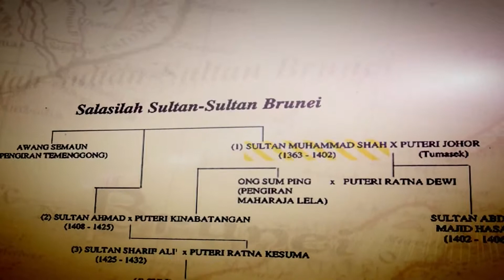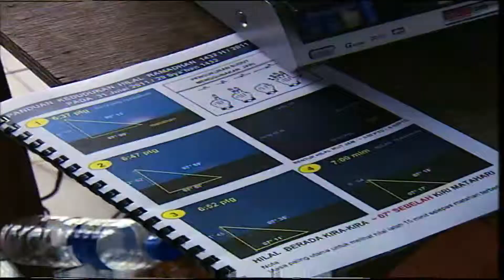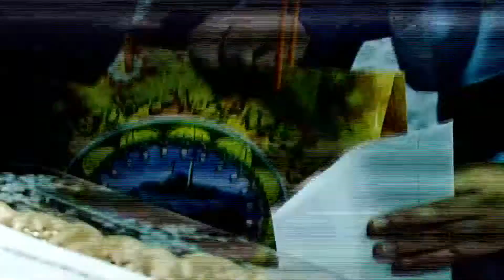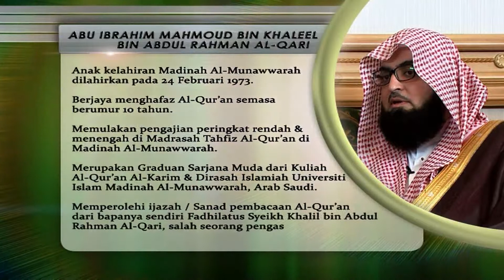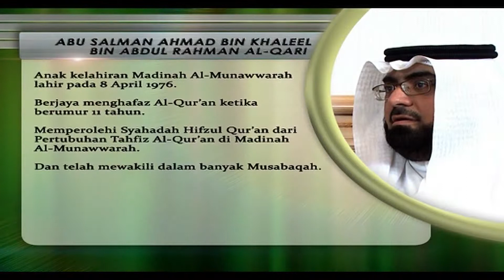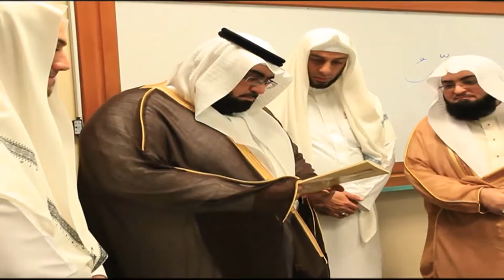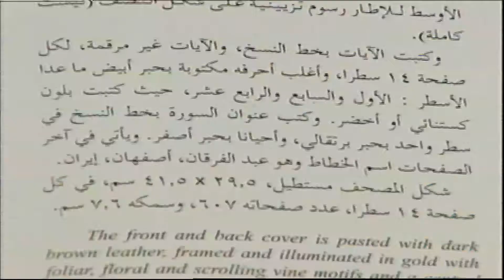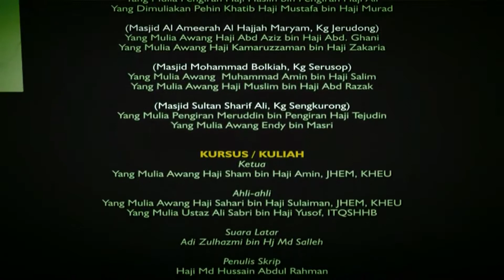[Yayasan Sultan Haji Hassanal Bolkiah] Mengimarah Bulan Ramadan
Yayasan Sultan Haji Hassanal Bolkiah invited two Imams from mosques in Medina, Saudi Arabia to lead the nightly 'Terawikh' prayers and the recital of al-Quran in groups or 'Bertadarus' beginning early Ramadhan till August 6 2011.

They are Abu Ibrahim Mahmoud bin Khaleel bin Abdul Rahman Al-Qari, a full-time Imam at Al-Qiblatain Mosque, Madinah Al-Munawarah and Abu Salman Ahmad bin Khaleel bin Abdul Rahman Al-Qari who is the replacement Imam at Quba and Al-Qiblatain Mosques in Madinah Al-Munawarrah.

Imam Abu Ibrahim will lead the Terawikh prayers and Tadarus from July 31 to August 6 2011 at the Jame' 'Asr Hassanil Bolkiah in Kiarong.

Meanwhile, Imam Ahmad Khaleel is scheduled to lead the Terawikh prayers at at Mohamed Bolkiah Mosque in Kg Serusop from July 31 to August 2; at Al-Ameerah Al-Hajjah Maryam Mosque in Jerudong on August 3 and 4; and at Sultan Sharif Ali Mosque in Kg Sengkurong on August 5 and 6.

However, the date and venue on July 31 and August 1 are subjected to the result of the moon-sighting. In addition, with the cooperation of the Mosque Affairs Department, courses relating to al-Quran recitation in prayers will be coordinated with the two Imams.

The courses are for several officers and Imams of mosques throughout the country to be held beginning of the second morning of Ramadhan.

The two Imams will also give lectures relating to Quran memorisation to instructors and students of Institut Tahfiz Al-Quran Sultan Haji Hassanal Bolkiah on August 6. The Yayasan's initiative is to glorify the holy month of Ramadhan in line with the objective of its establishment in the field of religion, which is to enhance the propagation and to uplift the Islamic teachings in this country.